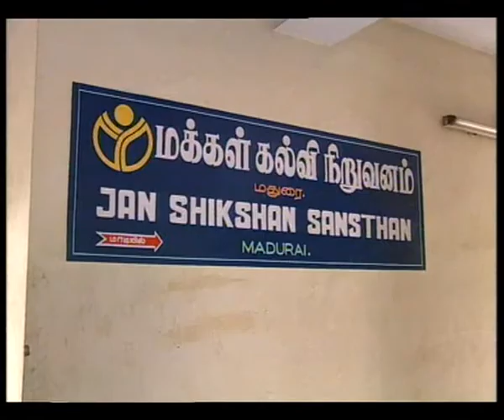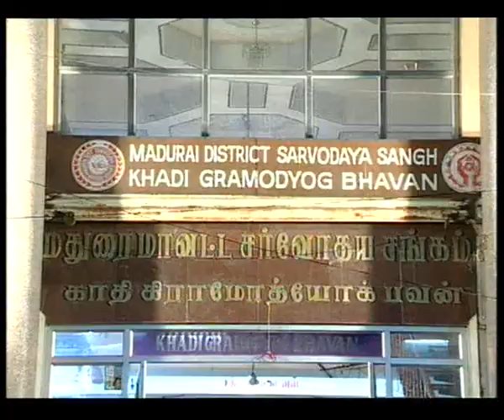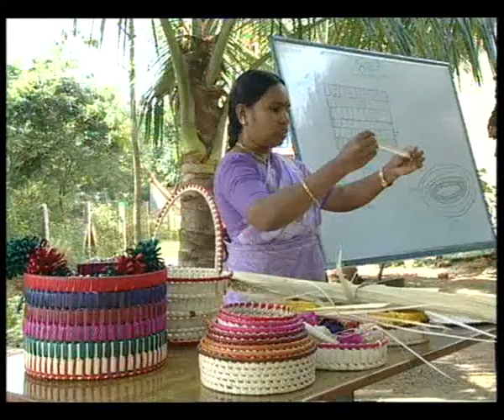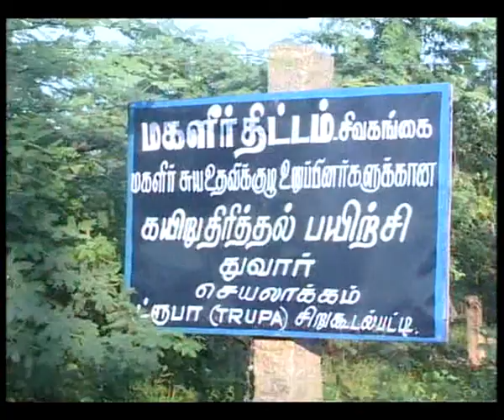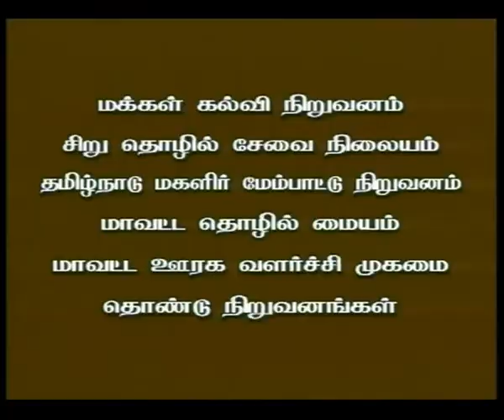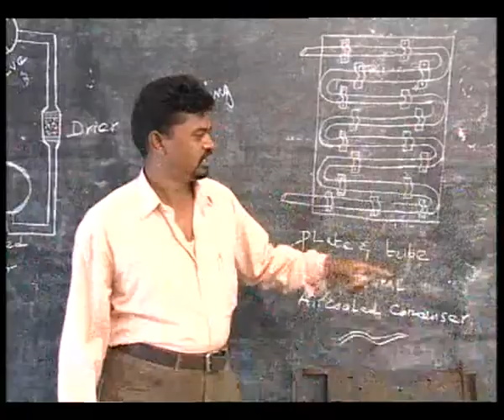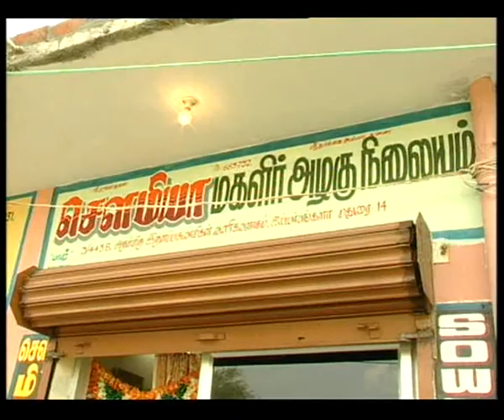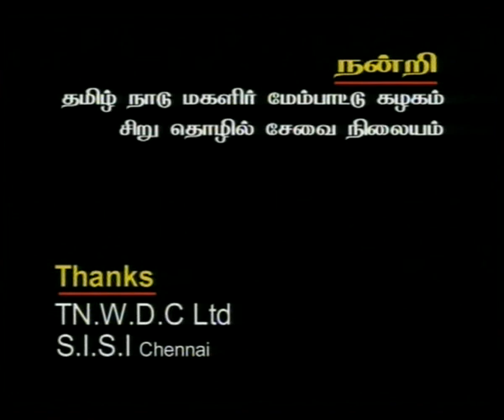INCOME GENERATION PROGRAMME EP 2